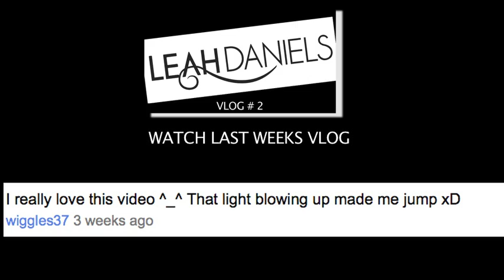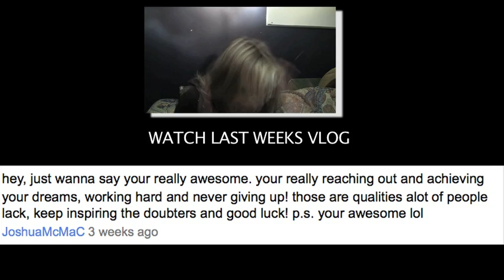Leah Daniels VLOG # 3 - Ryan Laird, Skye and Frankie and the GOATS!!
HOWDY!!
Thanks for checking out my latest Vlog. Haha! What a great couple of days! I had so much fun hanging out with all my friends and of course my friends- the goats!

~Leah xo